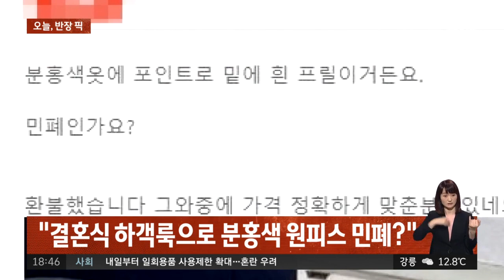"지인의 결혼식 가려는데…분홍색 원피스 입고 가면 민폐일까요?" / JTBC 사건반장